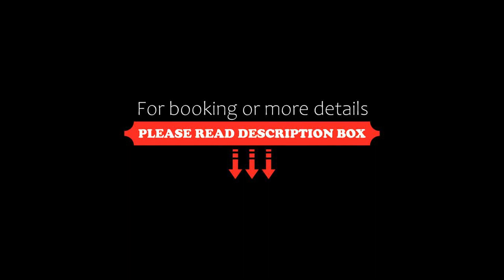Duplex Dorado, León, Mexico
About Property:
Set in León in the Guanajuato region and Leon Poliforum reachable within 8.2 km, Duplex Dorado offers accommodation with free WiFi, a children's playground, free bikes and free private parking.

The accommodation comes with a flat-screen TV and a private bathroom with shower and free toiletries, while the kitchen has a fridge, a microwave and a stovetop. A toaster is also offered, as well as a coffee machine and a kettle.

A barbecue is ...
Property Type: Hotel
Address: Circuito Bosque Caoba 139a, 37590 León, Mexico
Searching For
1. Duplex Dorado - León - Mexico
2. Duplex Dorado - León - Mexico Address
3. Duplex Dorado - León - Mexico Rooms
4. Duplex Dorado - León - Mexico Amenities
5. Duplex Dorado - León - Mexico Offers and Deals
Audio Credit:
Track Title: Reasons To Hope
Artist: Reed Mathis